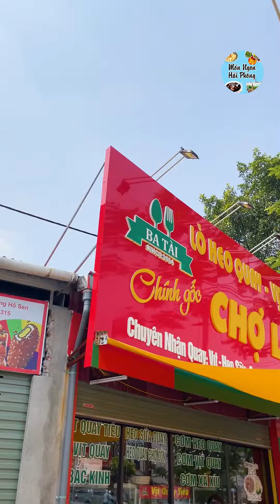Cơm Heo Quay hay Cơm Xá Xíu - Món Ngon Hải Phòng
Địa chỉ: Lò quay chợ lớn mới triển khai cơm trưa với 3 món chủ đạo là cơm vịt quay, cơm heo quay và cơm xá xíu. Điều đặc biệt ở quán là vịt quay tiêu đen to, nhiều thịt và siêu lạc 😗
Còn heo quay và xá xíu được tẩm ướp vừa ăn, đặc biệt heo quay lớp da giòn tan, ăn sướng 🤤
Qua thẩm các cậu nhé ^^
Lò quay Chợ Lớn - Vịt Quay Tiêu - 136 Hồ Sen - Lê Chân - Hải Phòng (10h30-14h/16 - 23h)